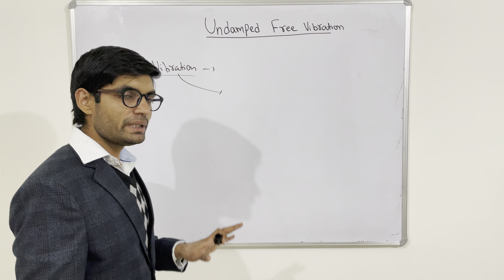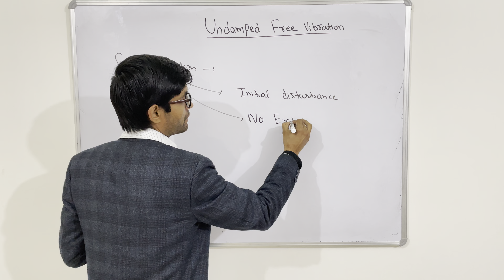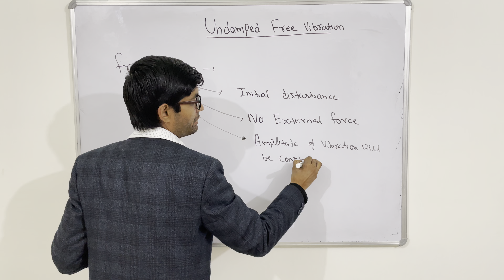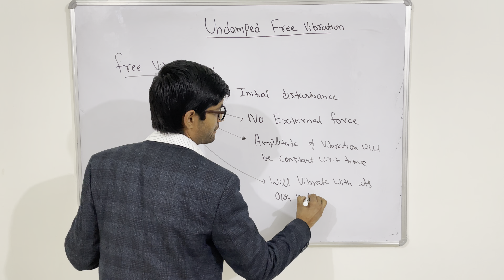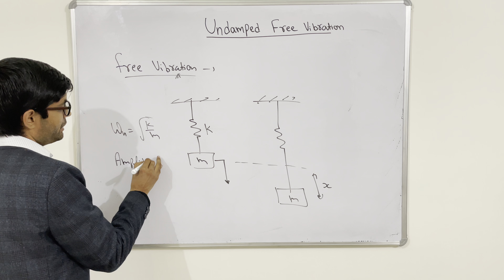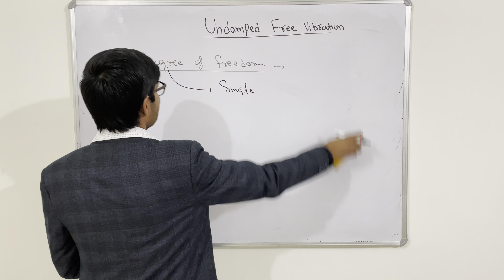GATE MECHANICAL VIBRATION LECTURE-6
undamped free vibration of a single degree of freedom system, analysis of single degrees of freedom system